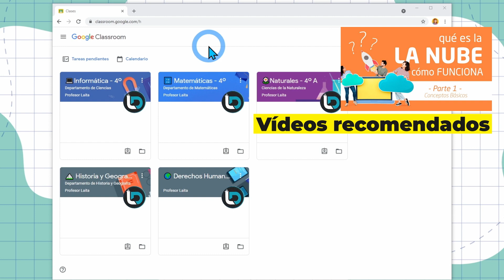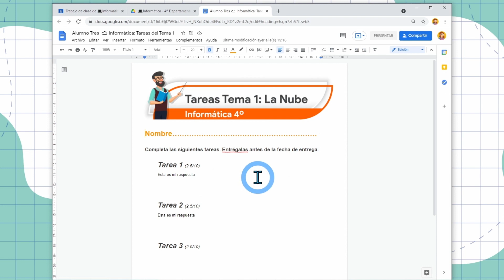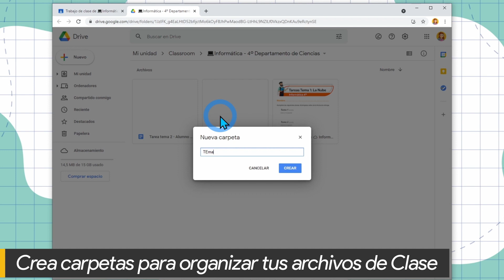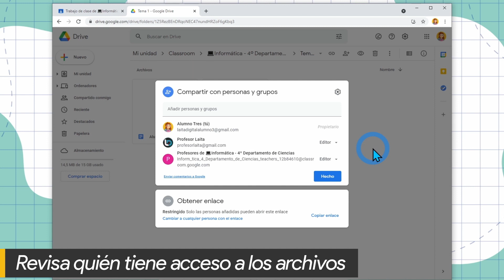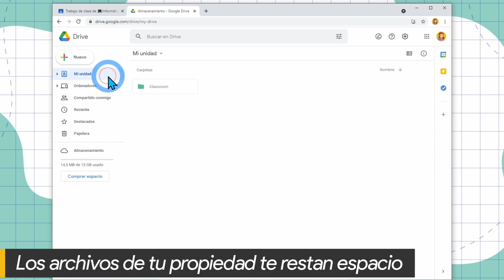🟢 #14 GOOGLE DRIVE en CLASSROOM | Curso Completo GOOGLE CLASSROOM para ALUMNOS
🟢 Este es el EPISODIO 14 del CURSO COMPLETO SOBRE GOOGLE CLASSROOM PARA ALUMNOS. En este vídeo hablaremos sobre cómo administrar tu almacenamiento en la nube de Google llamada Google Drive.

🟢Si quieres ver el Curso Completo sobre Google Classroom para alumnos, pulsa sobre el siguiente enlace:

📸Instagram: https: // www .instagram.com / laitadigital